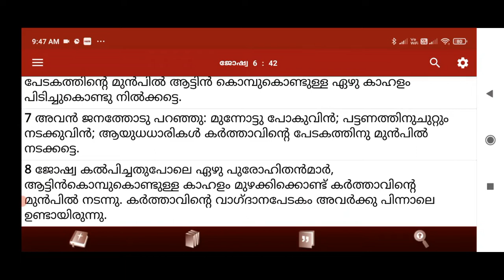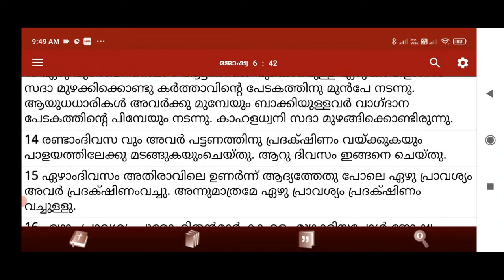Logos Quiz 2022 Joshua 6th Chapter 1 to 14 verses Questions and answers